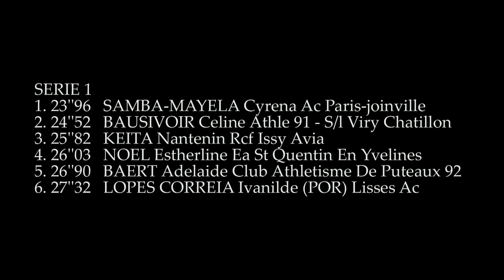Cyrena s'invite chez les espoirs/Séniors et gagne sa série - 200m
Cyrena s'invite chez les espoirs/Séniors lors du championnat IDF Espoirs-Séniors et gagne sa série haut la main
23"96 tel est le chrono sur ce 200m
Record personnel battu

Championnats Ile-de-France Espoirs Seniors
PONTOISE, 24 Juin 2017